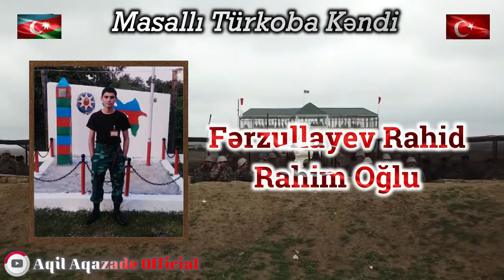Masalli Rayonu Turkoba Kendinin Konullu Ve Herbi Xitmetde Olan igidləri Qarabag Azerbaycandir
► Kanalı Şikayət Etmeyin✖
► Əgər müəllif hüquqları ilə bağlı problem yaranarsa aşağıdakı əlaqə Vaistələrilə Əlaqə saxlaya bilərsiniz!

➤Photo Maker : Aqil Aqazade
मसल्ली क्षेत्र के तुर्कोबा गांव के नायक
स्वयंसेवी और सैन्य सेवा कराबाख अज़रबैजान है
قهرمانان روستای تورکوبا در منطقه ماسالی
 داوطلب و خدمات نظامی قره باغ آذربایجان است

©️ Bütün müəllif hüquqları qorunur! Audio və video-vizual materialların nüsxələnməsinə icazə verilmir...

Mahni
Mc Ertan
Arabesk Rap
Arabesk Rap 2020
Damar Rap 2020
Punjabi Song
Punjabi Song 2020
Latest Song
Latest Song 2020
Sad Song
Sad Love Song
Kanika Maan
aakanksha sareen
parmish verma new song
parmish verma
Zonbi Kız
Zombi Kız
My Zombie Crush
Zombi Kıza Aşık Oldu
Zombi Kız Filmi
Zombi Kız Tiktok
Zombie girl
Cutest Zombie
Vietnam Klip
Çin Klip
Kore Klip
Marry a Zombie Girl
My Zombie Crush 3
My Zombie Crush 2
Benim Zombi Aşkım
Heeriye Korean Mix
Korean Mix
School Love Triangle
New Korean Mix Hindi Punjabi Songs
New Korean Mix Hindi Sad Songs
New Korean Mix Hindi Sad Songs 2020
New Korean Mix Hindi Punjabi Songs 2020
Whirlwind Girl
Maine Tujhko Dekha
Gerçek Aşk
Aşk Bu Olsa
Gerçek Aşk Klip
Muhteşem Aşk Klip
Kore Aşk Klibi
Çin Aşk Klibi
İzlerken Ağlayacaksınız
İzlerken Ağlatan Klip
İhanet Klip
Duygusal Klip
Aldatan Kız
Sevdiği Kızı Denedi
Kızı Sonunda Tavladı
Vampir Erkeğe Aşık Oldu
Demon Girl
Love Song
Gangster Girlfriend Love Story
High School Cute funny Love triangle
Chinese Love Story Song
Deni Kızı
Deniz Kızı Filmi
Deniz Kızı Klip
Mermaid Film
Deniz Kızına Aşık
Deniz Kızı Mermaid
Kore Klipleri
Tayland Klip
Ouz-Han
My Zombie Crush 4
Katliam 4
Katliam 3